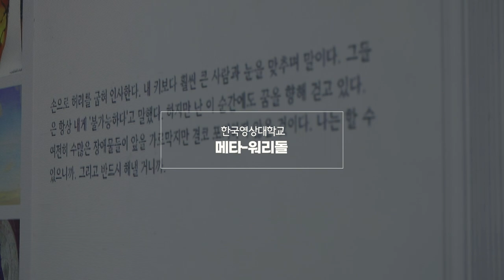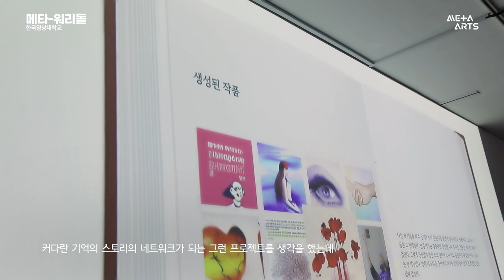[메타버스 예술｜선정자 인터] 한국영상대학교 산학협력단 - 메타 워리 돌 : Meta Worry Doll｜2022 메타버스 예술활동 지원사업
메타 워리 돌(Meta Worry Doll)은 메타버스 플랫폼과 AI기술을 기반으로 관객의 활동을 스토리와 애니메이션을 통해 가상의 시각 예술품을 시각화하는 프로젝트입니다.

메타버스예술 메타버스전시 메타버스 메타버스콘텐츠 예술 전시 한국문화예술위원회 메타버스예술활동지원사업 한국영상대학교 산학협력단#걱정인형#인터랙티브영상설치#AI#아바타#NFT아트